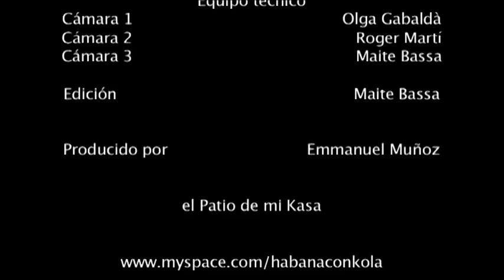Vente negra live Apolo 2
Presentación de Habana con Kola en Apolo 2 dentro del RumbaClub el 24 de marzo de 2010. Vente Negra de autoría de Dono Arango junto a Carlitos Lage en la guitarra y la voz, Olay Martínez en el tres cubano y los coros, Robn Reyes en el baby bass, Carlos Reyes (Compota) en las percusiones y Hector "Tico" en la trompeta... Inolvidable concierto primaveral en Barcelona.